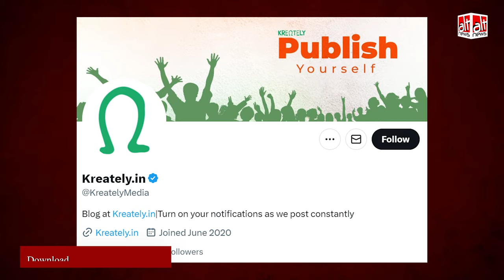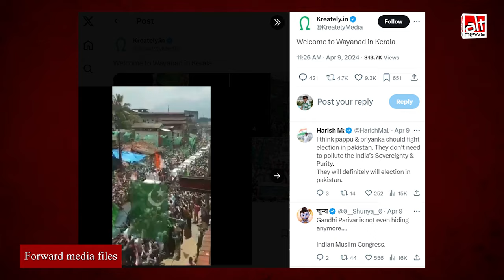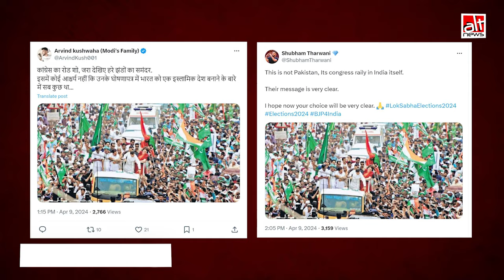Rahul Gandhi की रैली में पाकिस्तानी या इस्लामिक झंडा लहराए जाने का दावा गलत, पुरानी तस्वीर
वायनाड में निकाली गई कांग्रेस की एक रैली की ये तस्वीर इस दावे के साथ शेयर की गई कि इसमें पाकिस्तानी झंडे लहराए गए. इसे शेयर कर राहुल गांधी पर भी निशाना साधा गया. ऑल्ट न्यूज़ ने पाया कि ये तस्वीर न सिर्फ पुरानी है बल्कि ये झंडे भी पाकिस्तानी नहीं है. देखिये